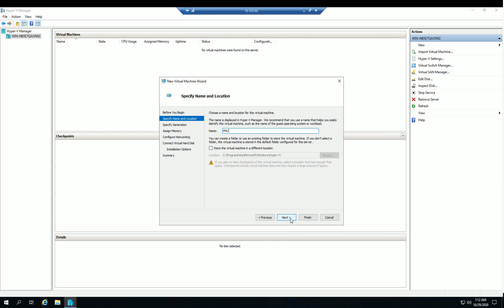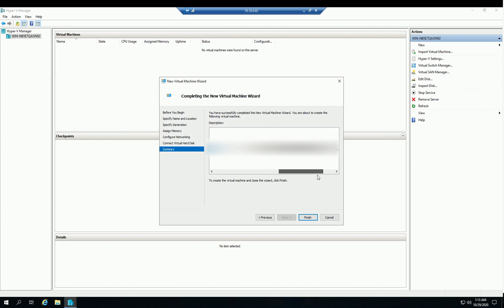Import VHD file on Hyper-V - Windows 2019 Server OS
This tutorial shows how to import VHD file (in my case it's CentOS7) to Hyper-V.

Hyper-V Manager is running on Windows 2019 Server OS.